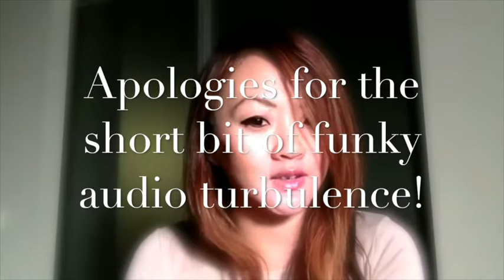EXCLUSIVE Interview With Tim Swanson // Code Is Not Law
Tim Swanson joins Tina Hui in the first exclusive interview in a while to dig into how and why code is NOT law. We talk about the importance of not being a martyr as a finance and/or technology company and doing good business. If you want to start an ICO, business or organization, do it the right.

We discuss how and why code and noise are not law, as well as:

- The need for entrepreneurs, businesses and companies in the space to recognize they need to be responsible and observe AML compliance as FinTech companies.
- ICO, compliance and securities frameworks, the good and the bad
- Ways in which the Bitcoin and Blockchain space are maturing
- The Bitcoin and Blockchain 2.0 mania and hype vs the realties and responsibilities that the industry needs in order to mature
- Tax evasion and criminal activity should be avoided

and more. We do run into some noise in the middle, but this is one interview not to miss.

Follow The Coin on social!